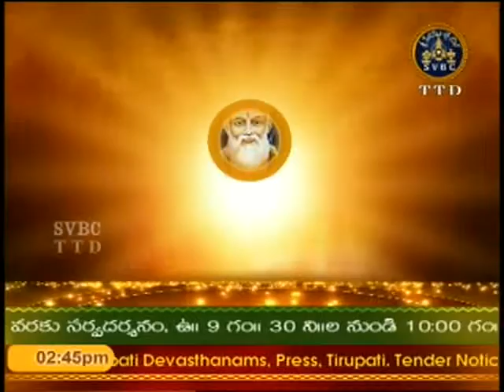SVBC TTD-Gurupuja Sangeetotsavam Kaivaram 2015 Ep 8 24-08-15